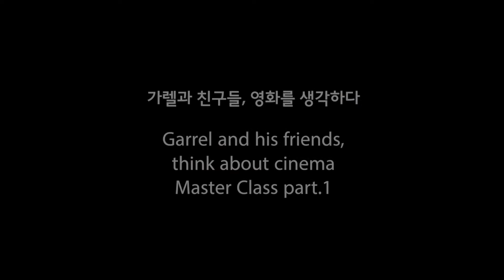Philippe Garrel Master Class Part 1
Philippe Garrel Retrospective & Exhibition - A Dazzling Despair
Host | National Museum of Modern and Contemporary Art, Korea
Period | 25 November 2015 ~ 28 Februray 2016

Philippe Garrel Master Class
Date | 19 December, 2015
Venue | MMCA Film and Video
Participants |
Moderator, Philippe Azoury(Film Critic), Philippe Garrel, Jackie Raynal(Filmmaker, Editor & Producer), Gérard Courant(Filmmaker & Producer, Poet)